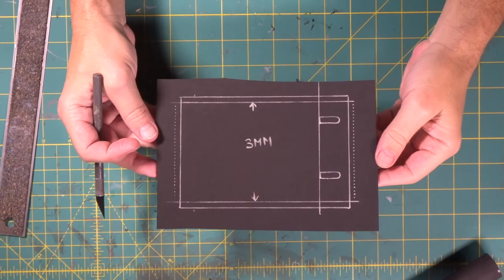Making An EVA Foam Neuralyzer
We will go step by step through how to make an eva foam prop - the Men In Black Neuralyzer! Making an eva foam cosplay prop is easy and we’ll show you how to do it. You can make your very own cosplay prop by watching this video! Making foam props is easy to learn and we’ll help you do it. Making an eva foam Neuralyzer will be covered in very simple step by step instructions. So come hang out with us and learn how to make your very own Men In Black Neuralyzer foam prop!

And if you want to build along with us we have a template, here’s the link:
And in case you missed any of our super cool builds here’s the link to our home page so you can go catch up